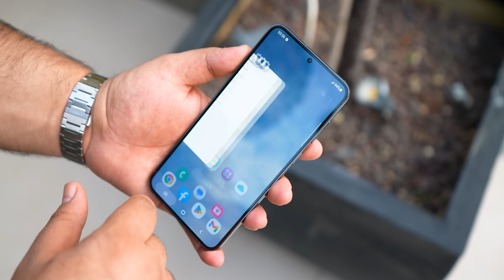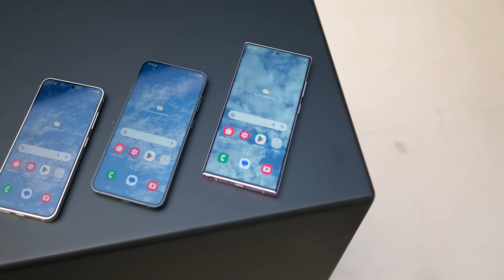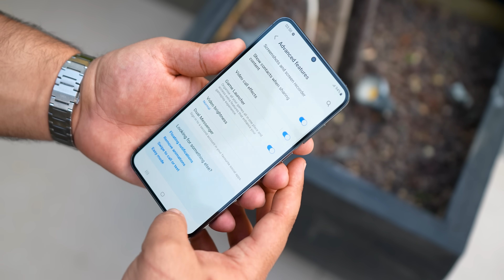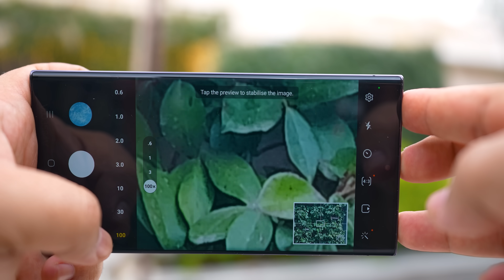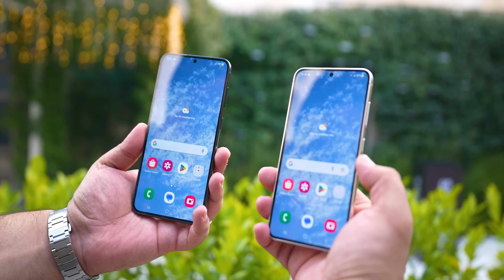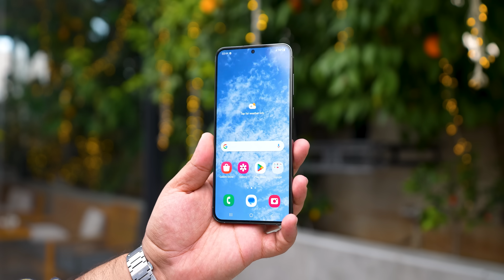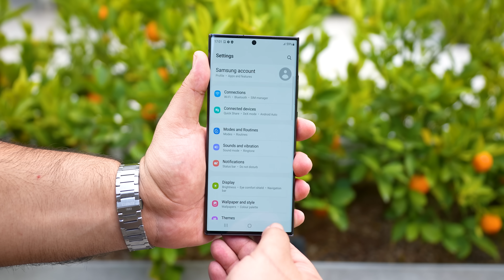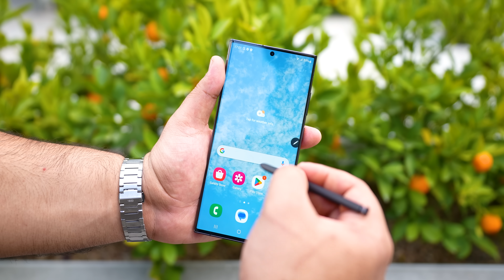تعرف على عائلة الأس 23 الجديدة من سامسونج